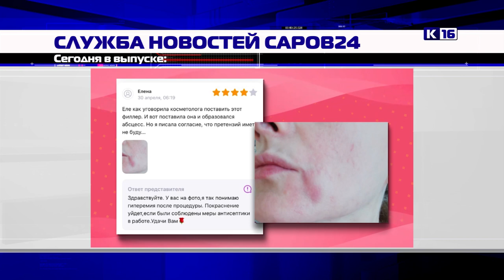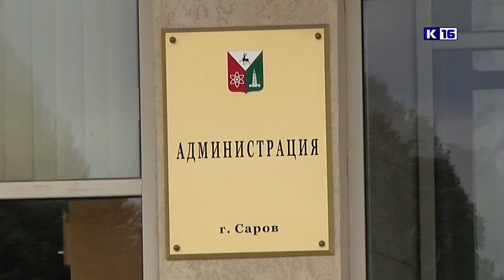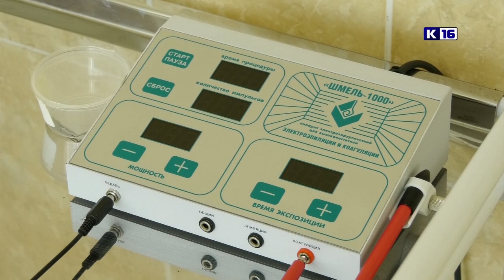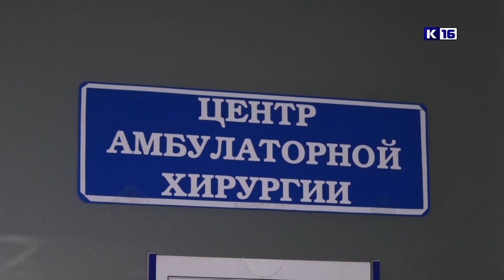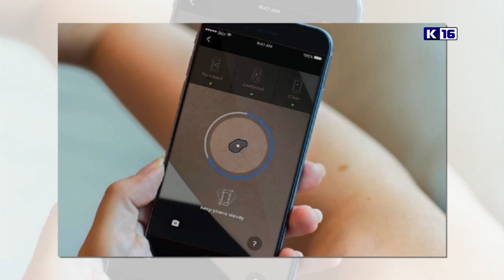Новости Сарова 27.07.2023